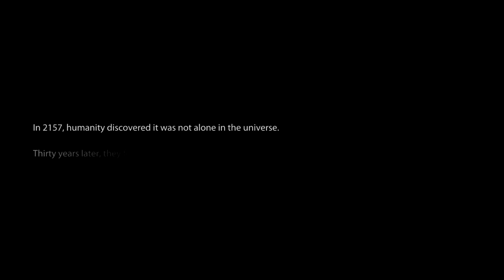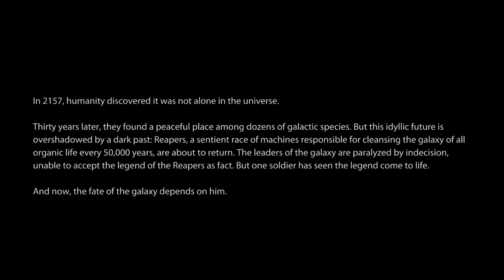Mass Effect 3 - Gameplay em (PT-BR)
Plataforma: PC
Género: TPS

Skype: ♥ ccK0B1
Youtube Partner: ♥ Fullscreen
▬▬▬▬▬▬▬▬▬Comentário▬▬▬▬▬▬▬▬▬▬▬▬▬▬▬